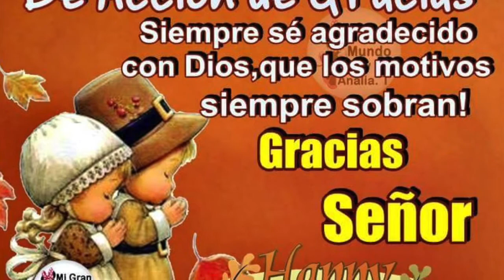Sazonador/ Marinado para Pollo🍗 y Carne🥩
Hola mis amores.. Acompañenme a preparar un rico sazonador para pollo o carne.. Es un sazonador muy rico y que le dan un riquisimo savor a nuestros platillos.. Espero les guste... Bye Bye.